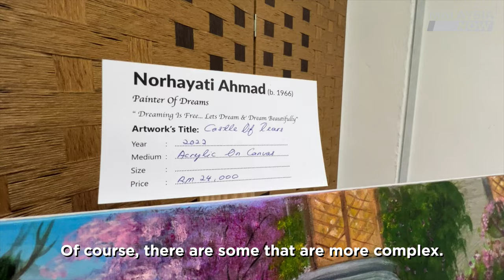Taking an artistic leap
Norhayati Ahmad never picked up a paintbrush until recently but has since discovered an artistic talent.